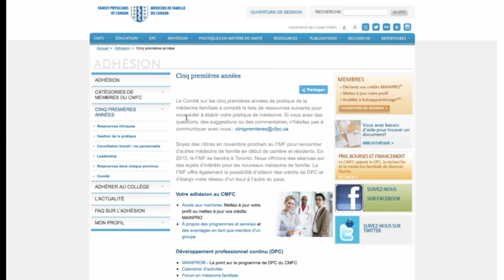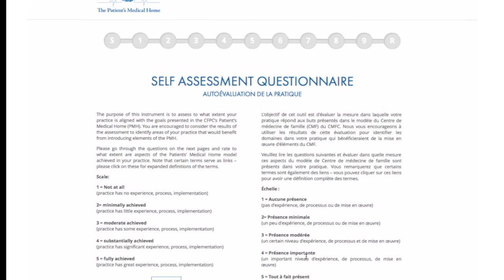Comité sur les cinq premières années de pratique de la médecine familiale